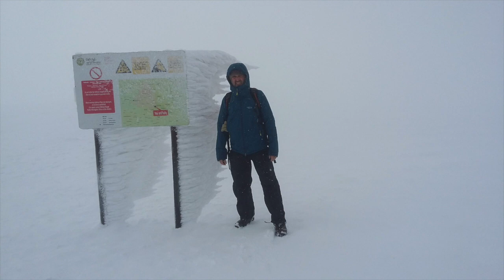Lug na Coille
You don't have to travel to the Alps or further afield for adventure.  This is Lug na Coille, County Wicklow, one Sunday in January 2018.